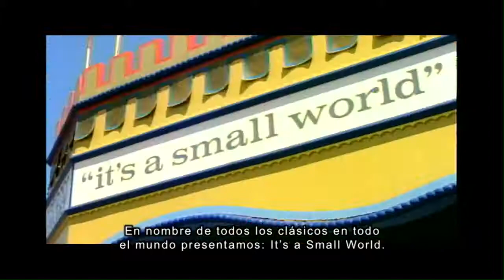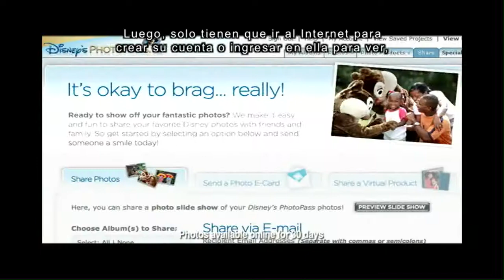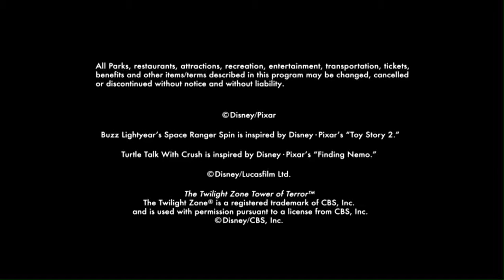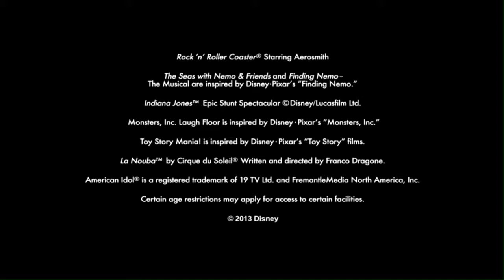Must Do Disney - Spanish Subtitle Version - June 2017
This is still aired in the resort rooms as of June 2017, however this edition of it has not been updated in many years!